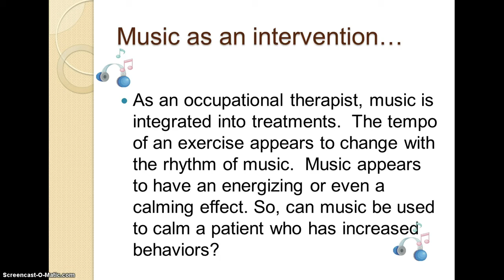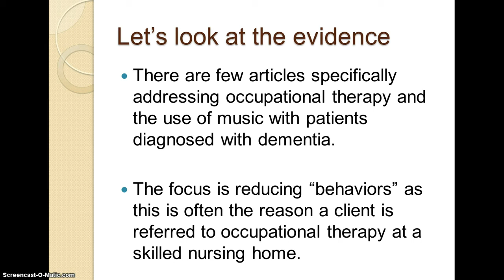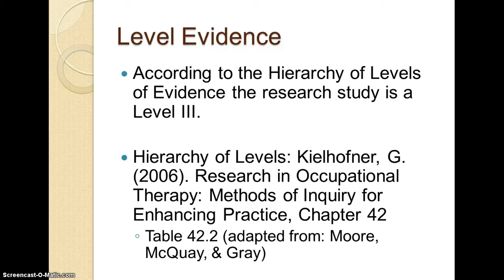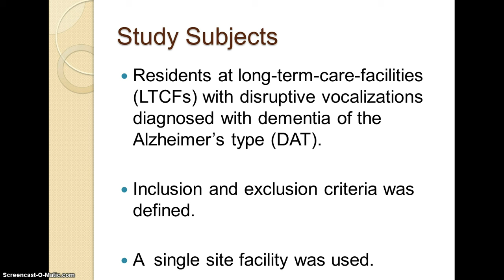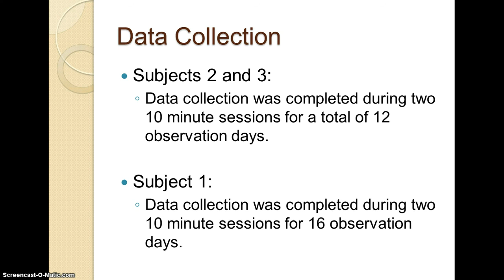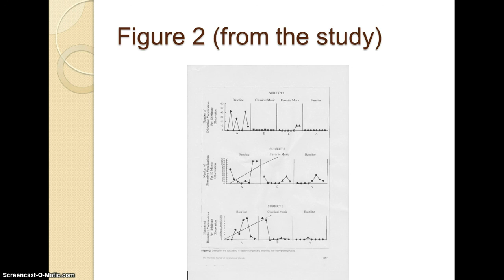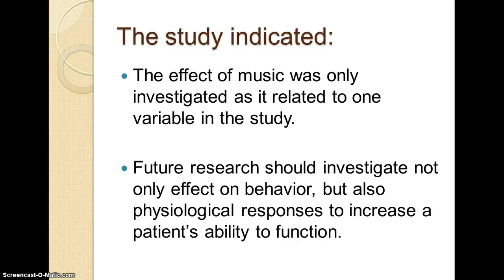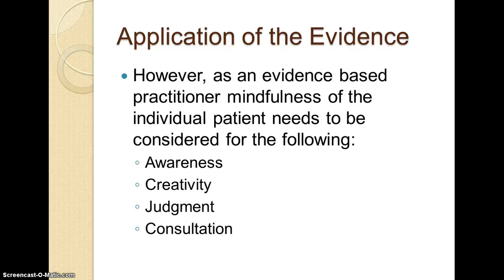Evidence Based Practice Occupational Therapy and Music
Review of a 1994 research article on use of music with disruptive vocalizations.